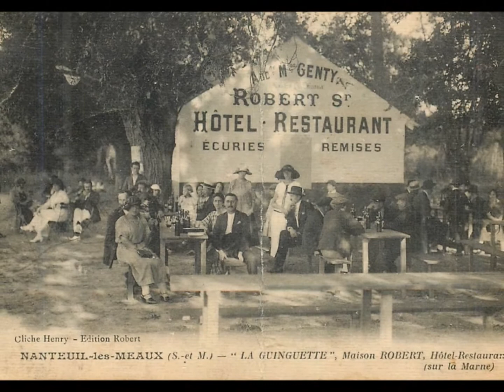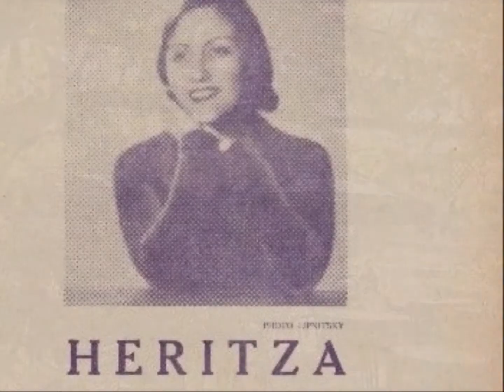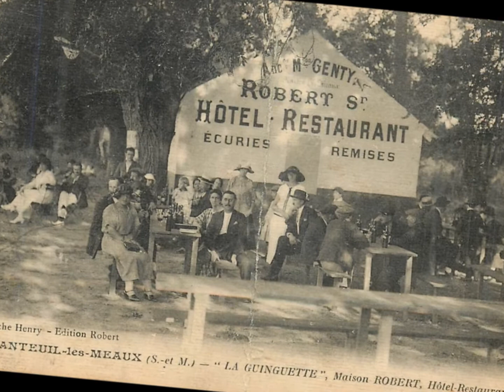Heritza " le doux caboulot " 1932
Heritza " le doux caboulot " de Francis Carco
orchestre Georges Aubanel
disque 78 tours Polydor 522.357 en Avril 1932